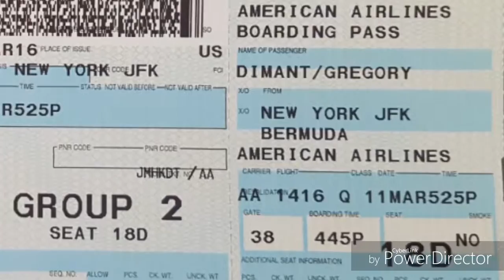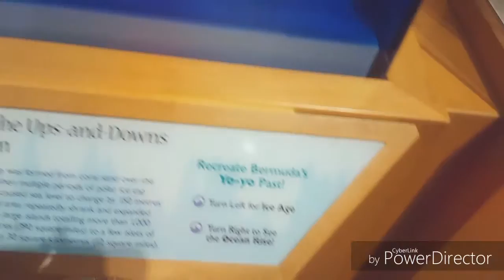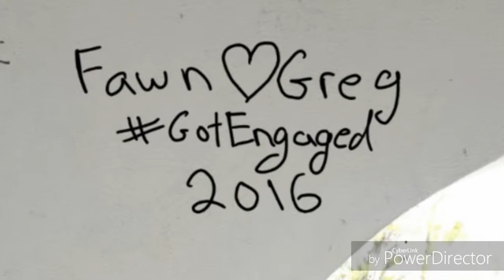Bermuda Trip 2016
Trip to Bermuda for our one year anniversary and a surprise proposal